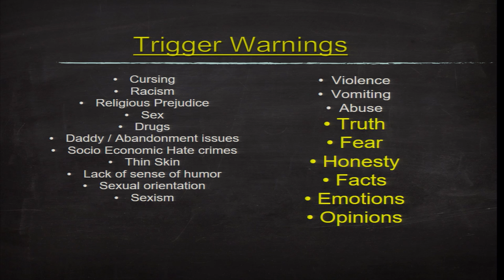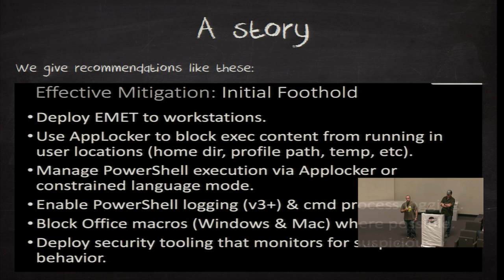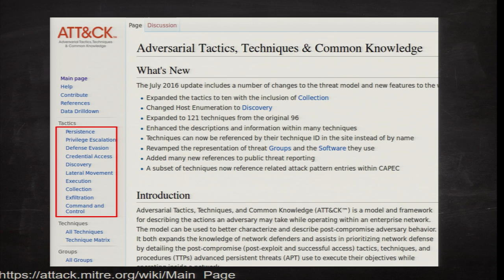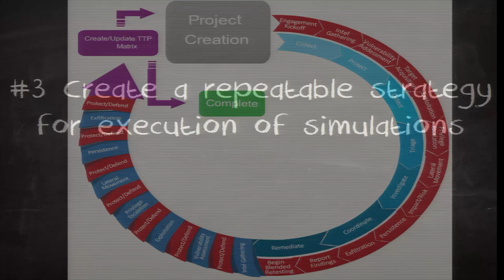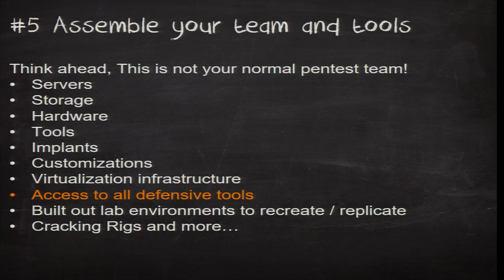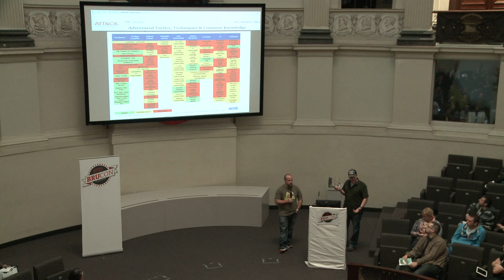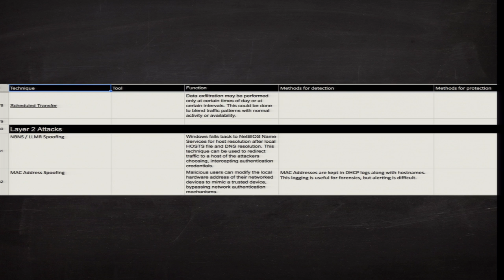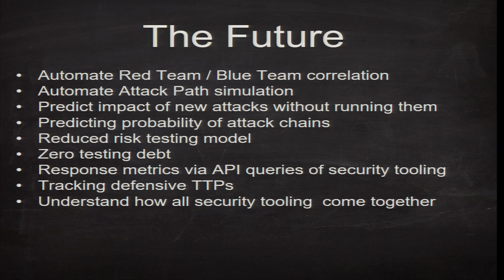BruCON 0x08 - Building A Successful Internal Adversarial Simulation Team - C. Gates & C. Nickerson